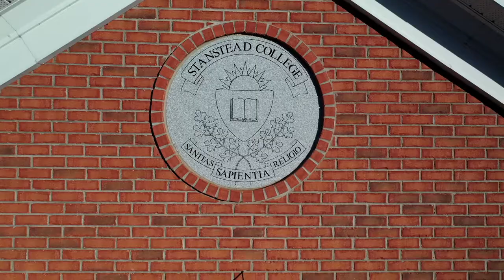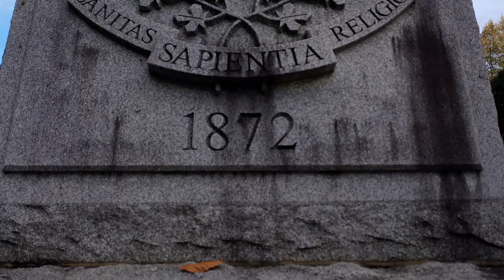Stanstead College Fall Drone Ambiant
“Fall has always been my favorite season. The time when everything bursts with its last beauty, as if nature had been saving up all year for the grand finale.”
― Lauren DeStefano, Wither

This is Stanstead College, a high school in the Eastern Townships of Quebec, on the border of Vermont. Its where I went to high school, over twenty years ago, and this year I have the pleasure to produce promotional videos for them.  Indeed, the director of the school reached out to me one perfect fall morning, to come down and capture the amazing foliage you see here.  How glad I am that I did as these are some of my favourite drone shots yet.